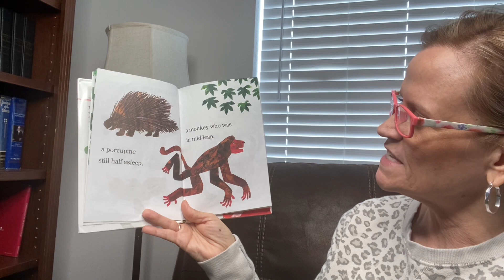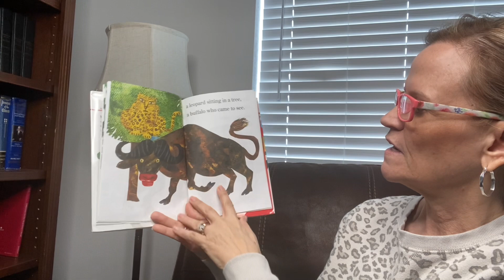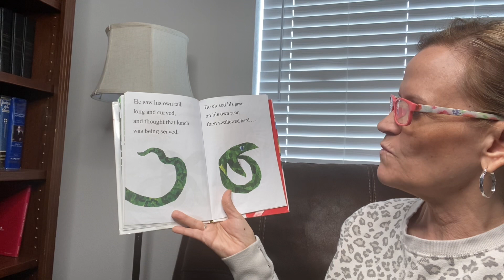The Greedy Python by Eric Carle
The Greedy Python by Eric Carle read aloud by Grammy.